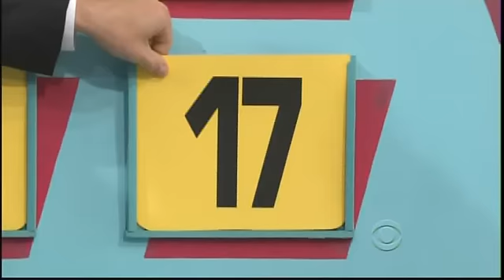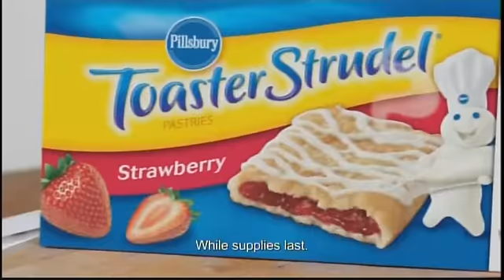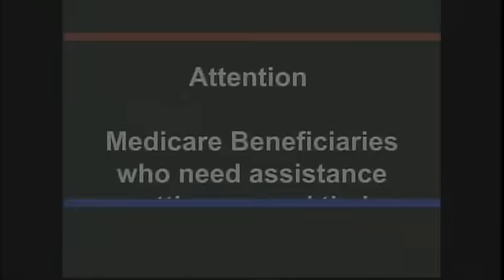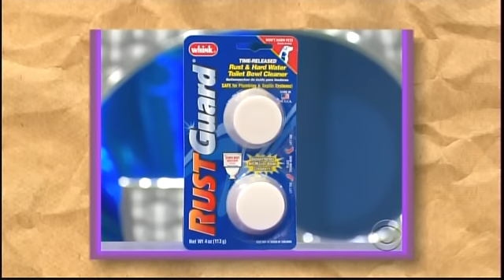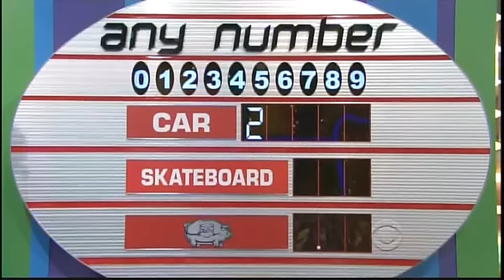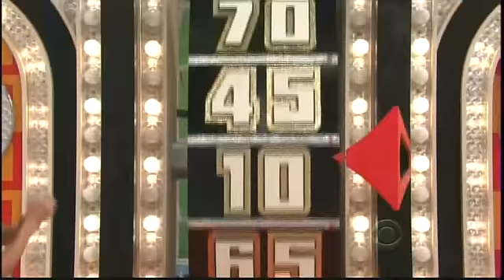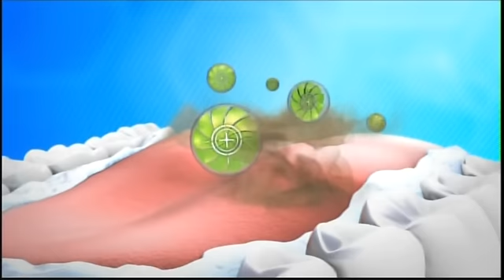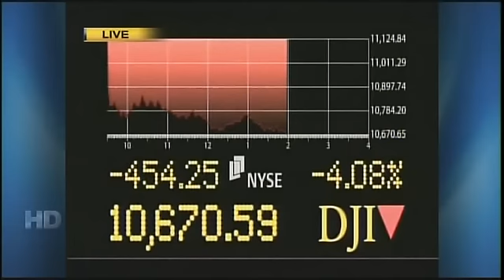The Price is Right: September 22, 2011 (40th Season Premiere Week!)